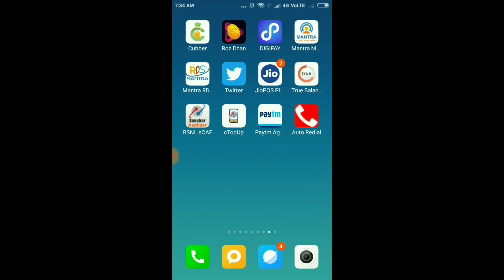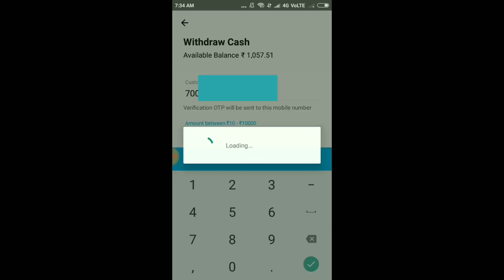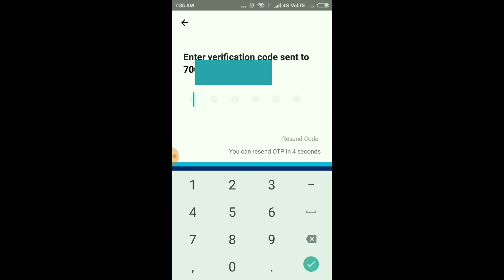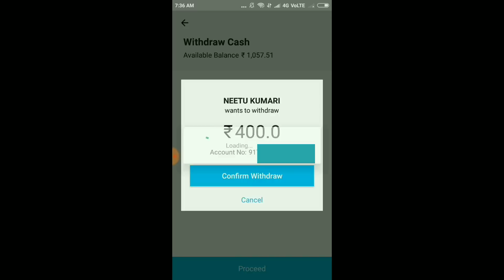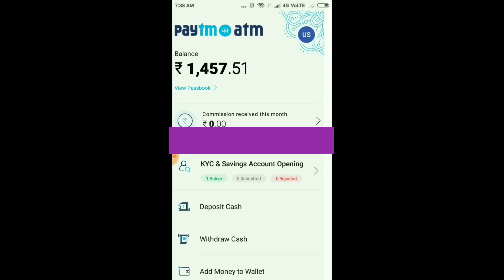Paytm New Update ! Paytm Payment Bank ! Cash Withdrawal ! Paytm BC Agents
नमस्कार दोस्तों, इस वीडियो में हम, पेटीएम बीसी एजेंट ग्राहक के पेटीएम से नकद कैसे निकाल सकते हैं, के बारे में  बात किया  है, मुझे उम्मीद है  की ये वीडियो आपको  जरूर पसंद आएगी.